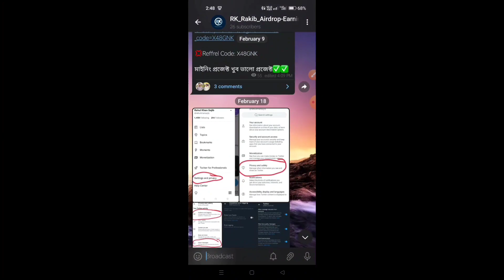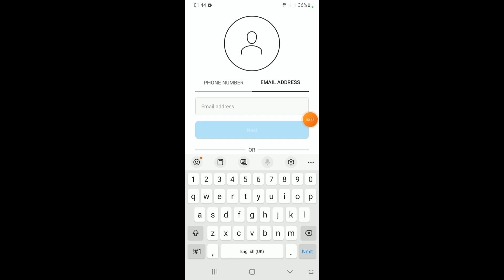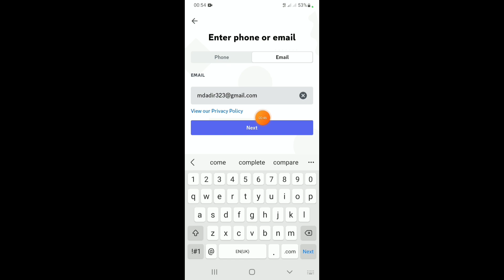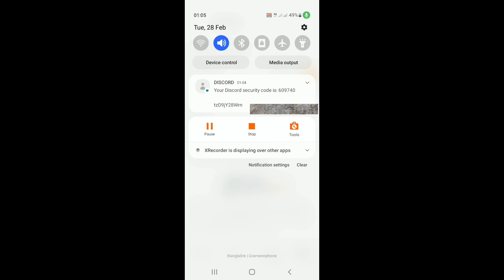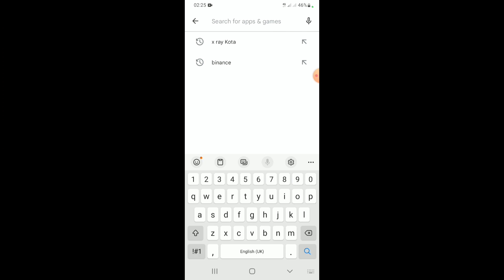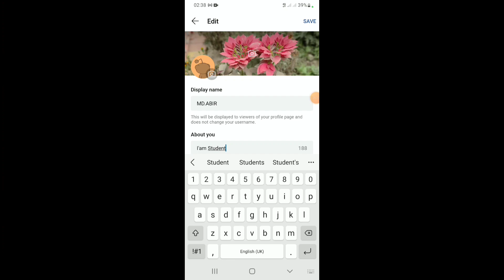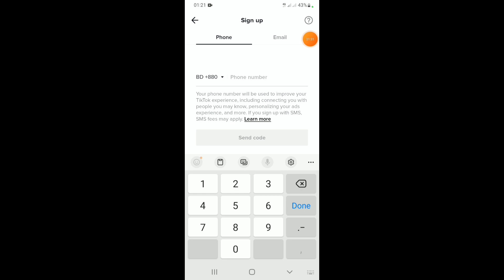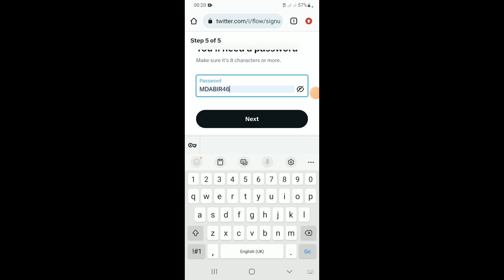All social media account create, Facebook Twitter Instagram Medium Reddit TikTok Linkedln Discord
✦ আমার চ্যানেল ভিজিট করার জন্য আপনাকে অসংখ্য ধন্যবাদ ❤️✅